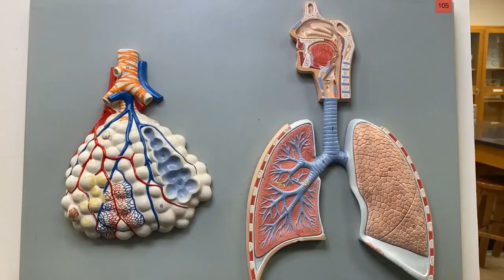RESPIRATORY SYSTEM MODEL